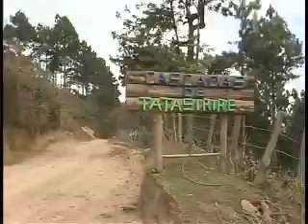Cascadas de Tatasirire (4 of 7)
La ruta de llegada esta llena de belleza escénica